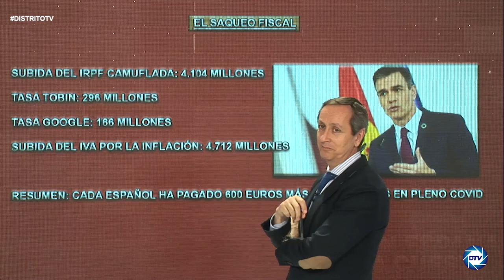INFORME CARLOS CUESTA: El 70% de las subidas de impuestos de Sánchez recaen sobre la clase media